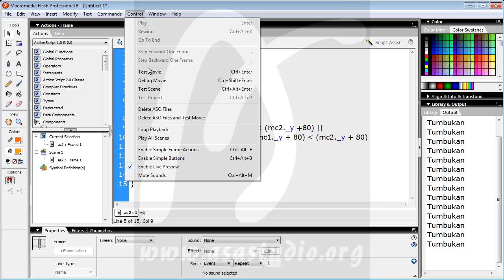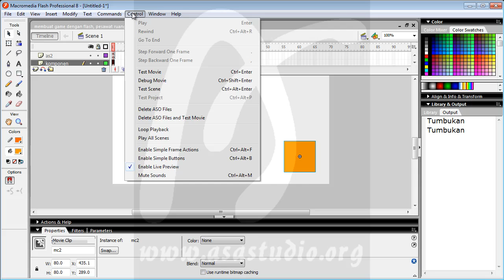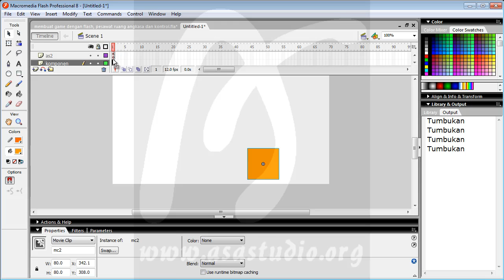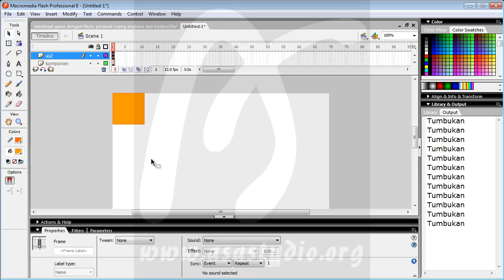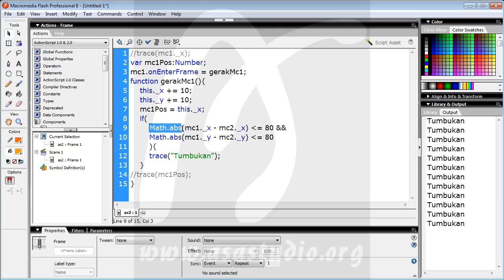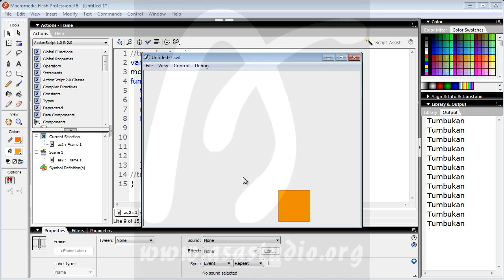Membuat Game Flash Actionscript 2, 32, Memberikan Fungsi Tumbukan atau Tabrakan bagian 4